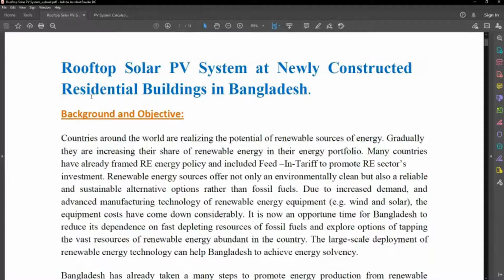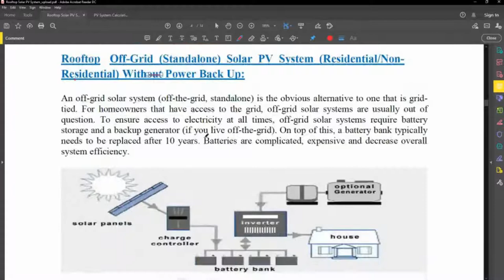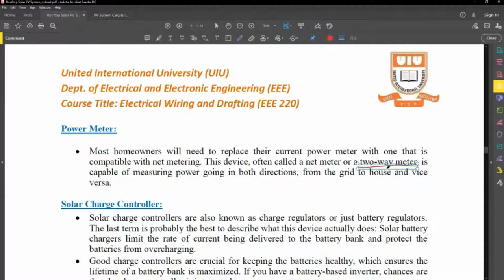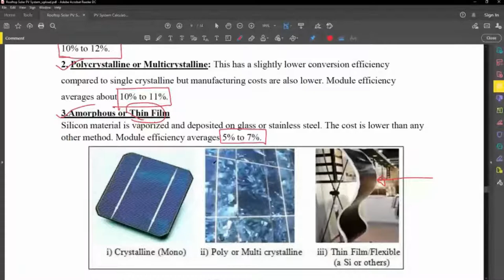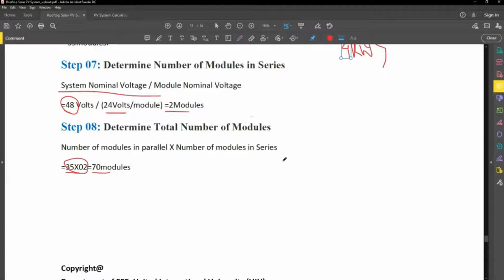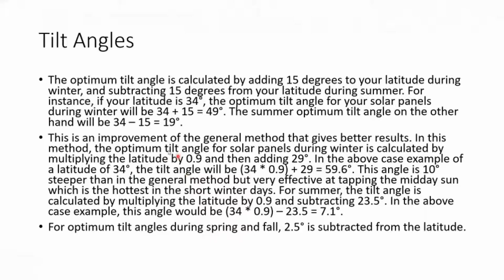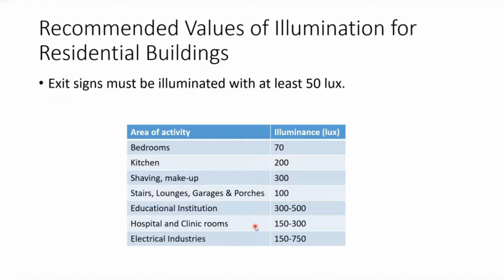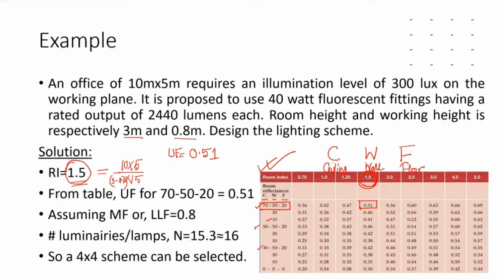L6 - Electricity Wiring and Drafting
Topics:
1. Rooftop PV System Design for Residential Building in Bangladesh
2. Position and Tilt angle calculation of PV
3. Light system with Lumen Method.